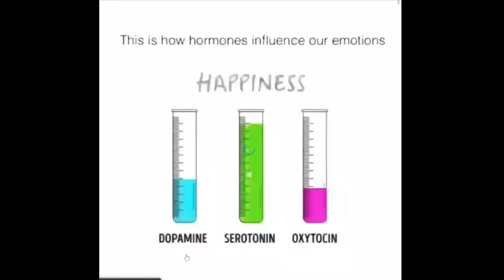ჰორმონები - Subscribe არ დაგავიწყდეთ - Giorgi Ghoghoberidze - გიორგი ღოღობერიძე